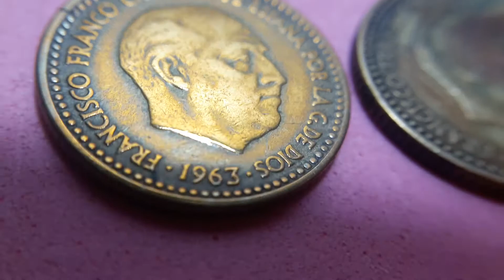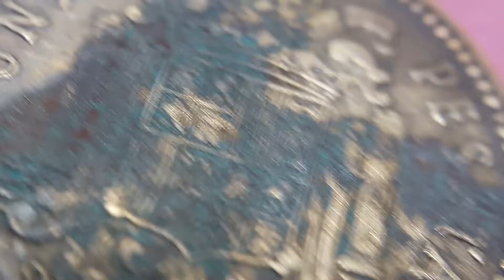Monedas España 2pta franco 1963*66